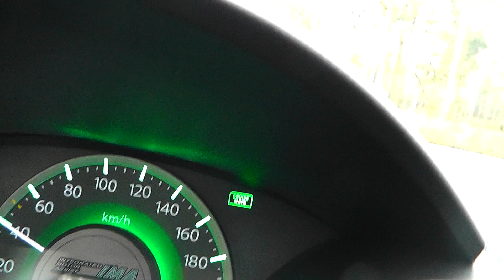Longboarding: energy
riders: willem weijts and joost robberse
cameras:  kodak playersport 720p 60fps and panasonic sd90 1080p 50fps
longboards: wefunk deville,  wefunk droptrough with bear 852 and orangatang durian 80a
song: energy by the apples in stereo